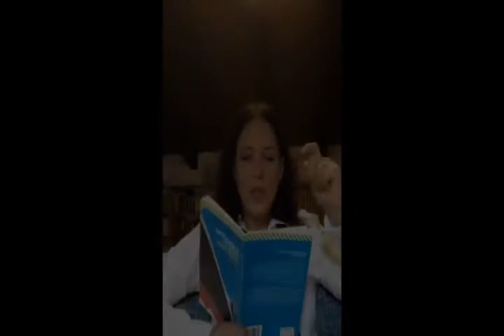26 Saluti finali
La V edizione di LeggerMente, piccolo festival della LETTeratURA, è giunta al termine...
Un sentito grazie a tutti coloro che hanno collaborato a questa edizione on line: leggendo, suonando, dipingendo, diffondendo l'evento.
Grazie soprattutto a Voi che ci avete seguito perché come dice Novecento:
"Non sei fregato veramente finché hai da parte una buona storia, e qualcuno a cui raccontarla".
Arrivederci allora alla prossima storia!